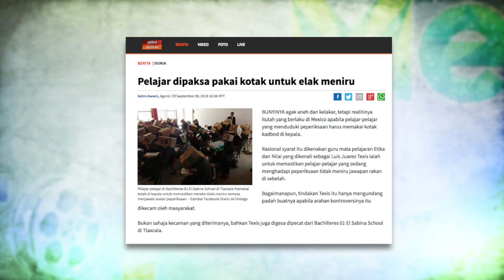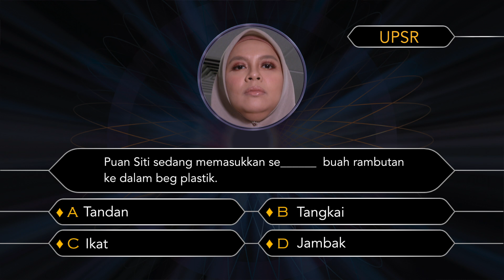Parodi Jawab peperiksaan pakai kotak | Jihan Muse & Bell Ngasri | MeleTOP | Nabil & Amelia Henderson